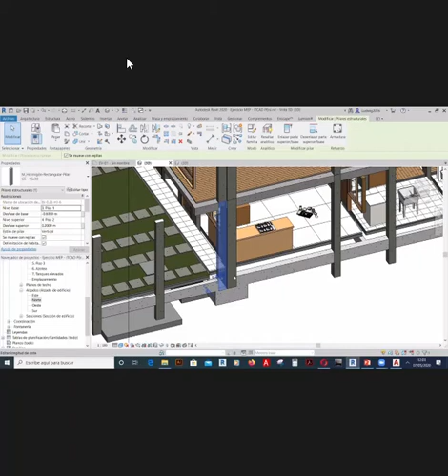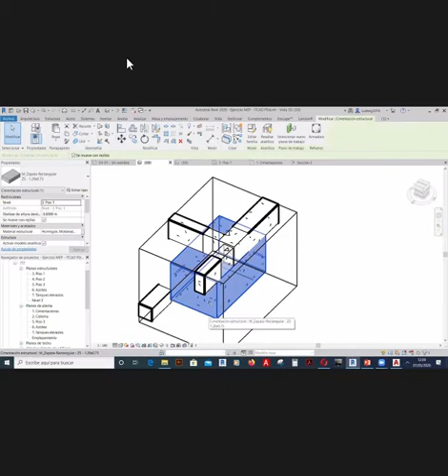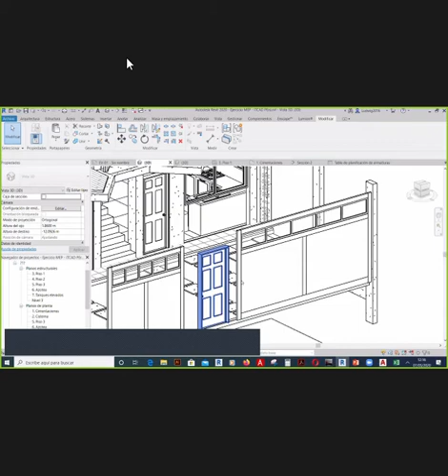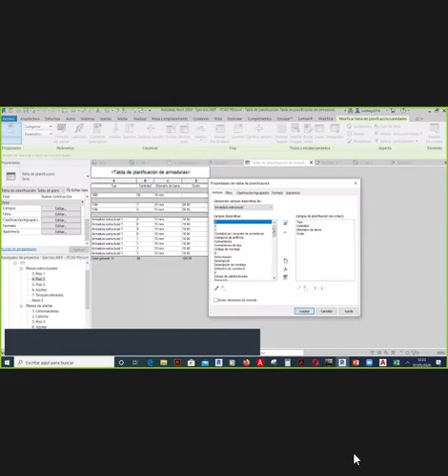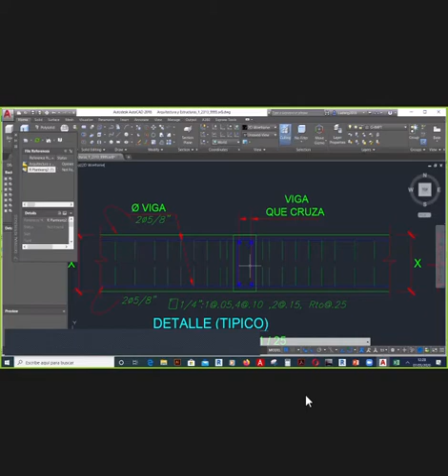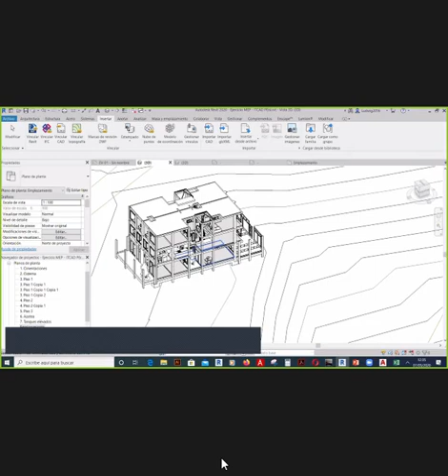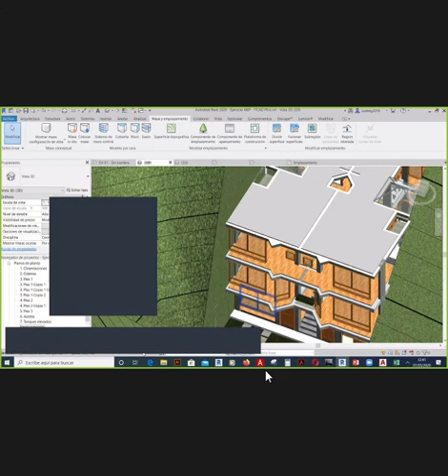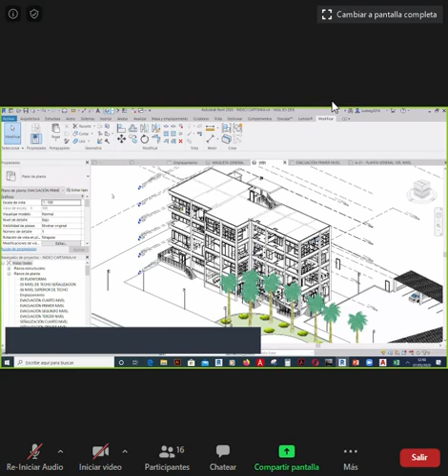No es magia, es BIM.